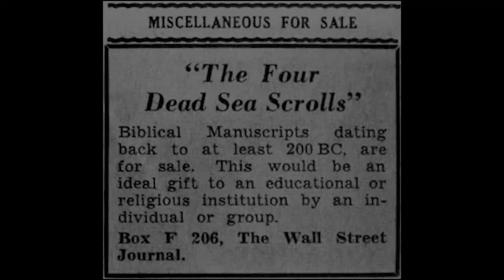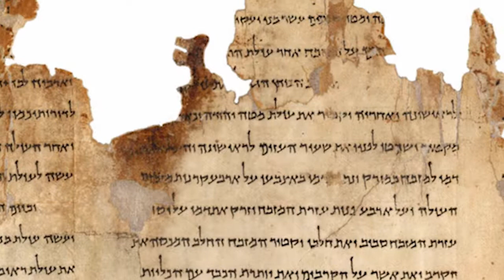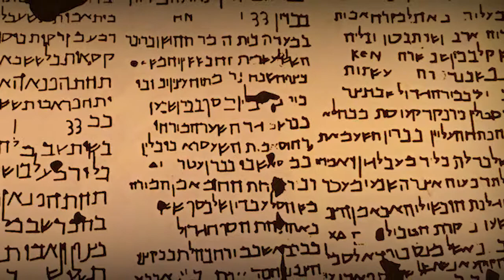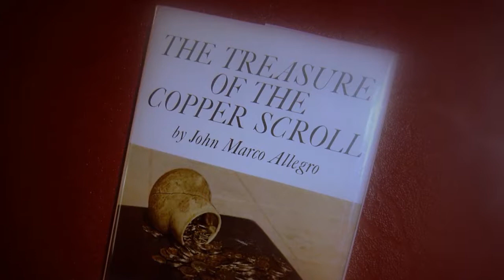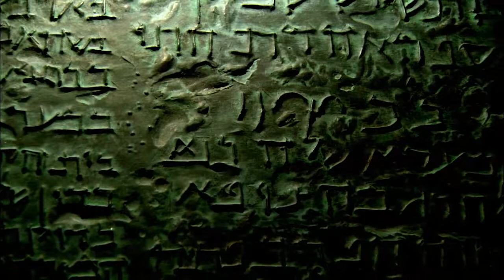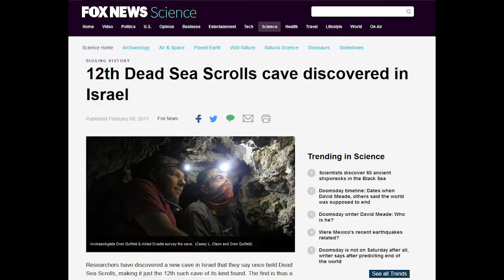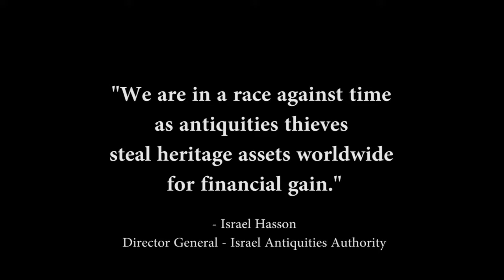Qumran Cave Project full video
Our excavation team is working in the Qumran area where the Dead Sea Scrolls were found and we are looking forward to more exciting discoveries